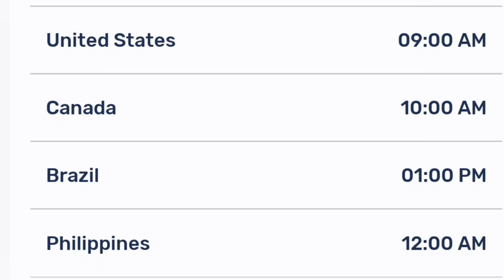takt op.Destiny Episode 8 Release Date And Time